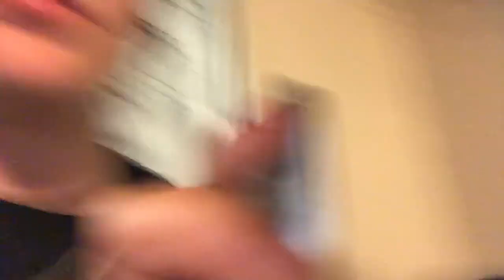SAN DIEGO VLOG 23